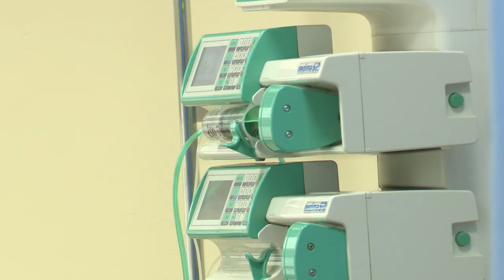Życie z chorobą Parkinsona 10.05.2024